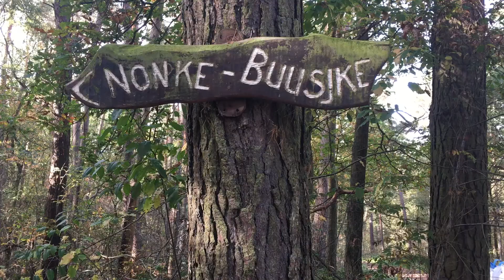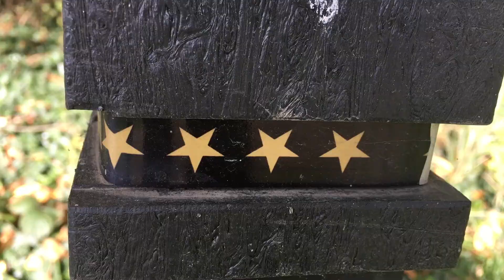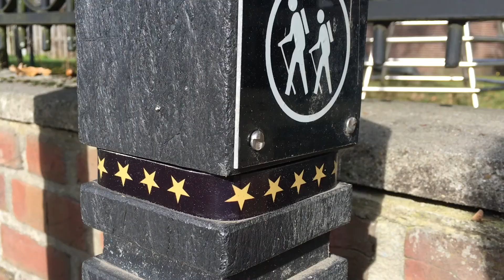Vlog #30 Schinveldse bossen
Schinveld, een achteraf-dorpje? Mooi niet! Als je eenmaal in de Schinveldse Bossen bent geweest, verandert je kijk op het dorp volledig. Het natuurgebied omvat het grootste aaneengesloten bosgebied van het Nationaal Landschap Zuid-Limburg. Tijd voor een lekkere herfstwandeling